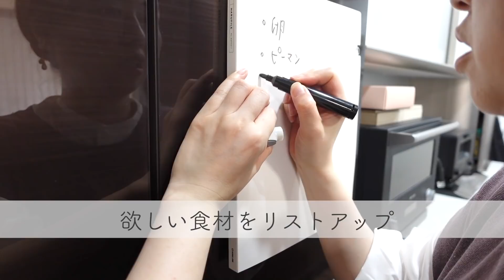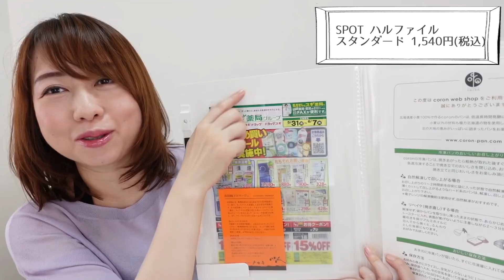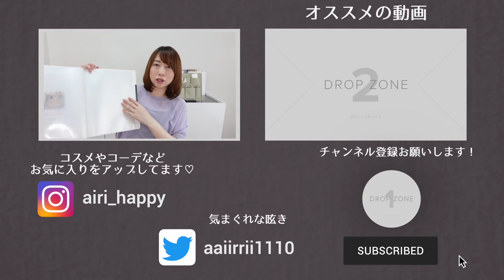10歳差夫婦のリアルな休日に密着！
ブランドを立ち上げ、『揺れるイヤーカフ』を作りました💜

ーair grand（エアグラン）ー
‹アクセサリー販売サイト›

  〒107-6228
UUUM株式会社　あいり宛

イラスト：Alohapi channel（ハピ子）